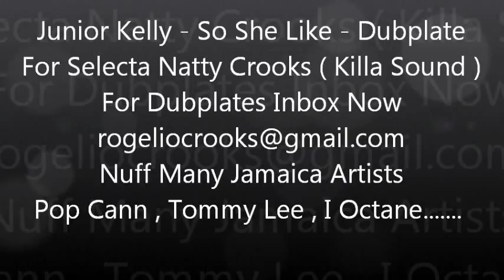Junior Kelly - So She Like - Dubplate For Selecta Natty Crooks ( Killa Sound )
For Dubplates Inbox Now
Artists: Junior Kelly Chris Martin , Romain Virgo , Bugle ,
Wayne Wonder , Pop Cann
Movado , Stein ,I Octane , Demarco ,
 Hawkey , Lexxus , Tommy Lee,
Black Ryhno, Aidonia , Bencil , Movado , Konshnes
, Merciless , Jah Vinci,
T Nez , Beenie Man , Bouthy Killer , Buccanner
Determine , Silver Cat , Junior Cat , Mad Cobra
Assassin , Baby Cham , Chan Dizzy ,
Demarco, Darrio .Many More Link Us Now